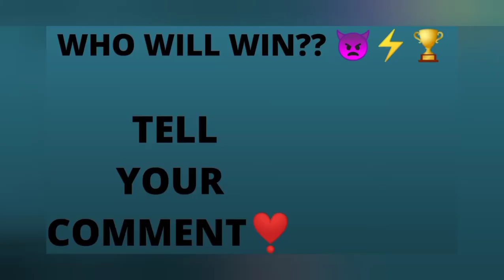[SOUL CREW🤘] VS [DEVIL 😈 HEROES] 🚶4VS4 [WHO WILL WIN???😱] [KUMARI GAMER ]